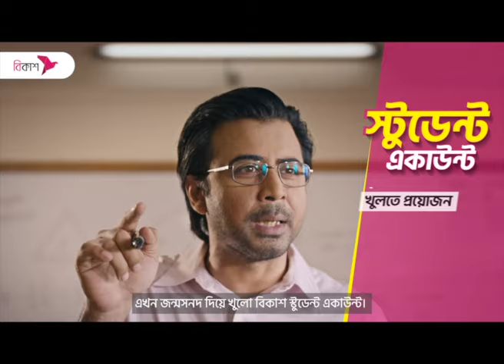চীন সফর শেষে দেশে ফিরেছেন প্রধানমন্ত্রী